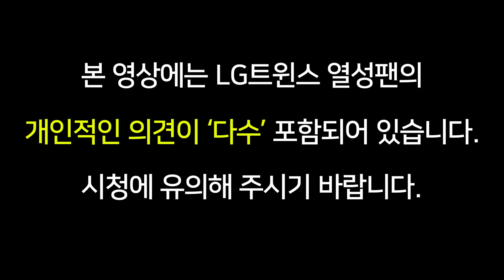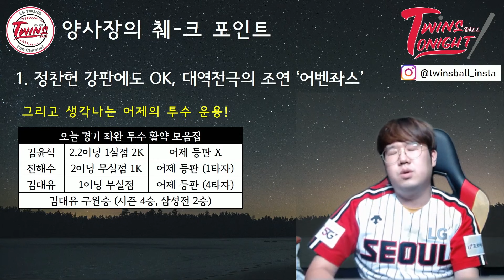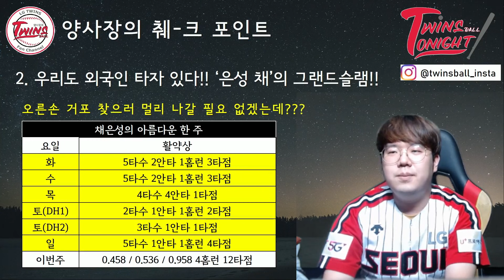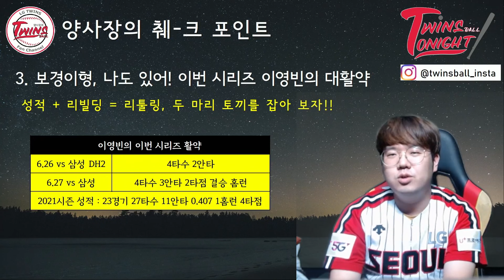LG트윈스, 삼성 상대 대역전극으로 위닝시리즈 완-성!!!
[트윈스볼 투나잇]
양사장과 토요일 야구 같이 볼 사람 모집! 아래 링크로 신청!